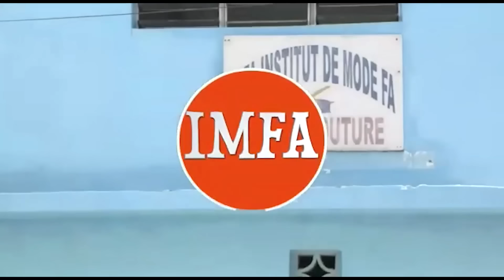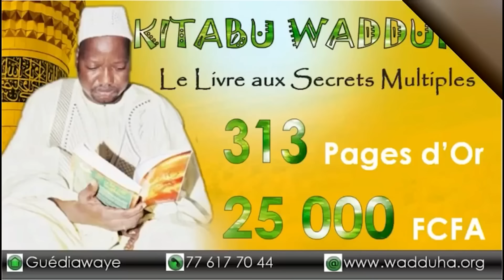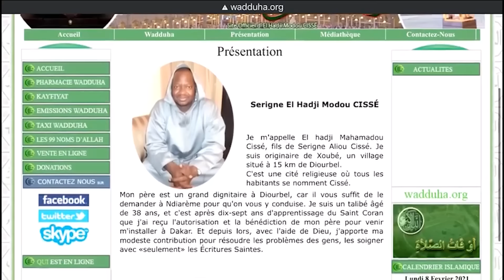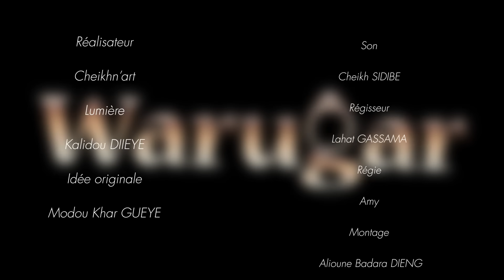Serie - warugar (la dote) - Episode 38